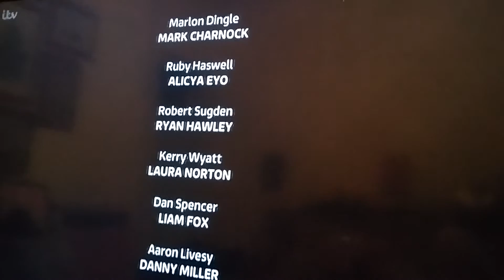Emmerdale helicopter crash